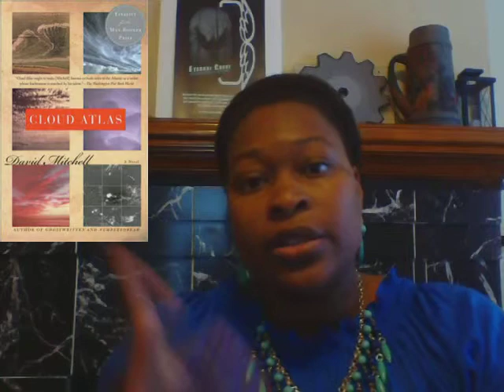Cloud Atlas & Cinder – Book Reviews & Rants: Season One: Episode One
Cloud Atlas book review by Toi Thomas
Book Reviews and Rants: episode 1, season 1